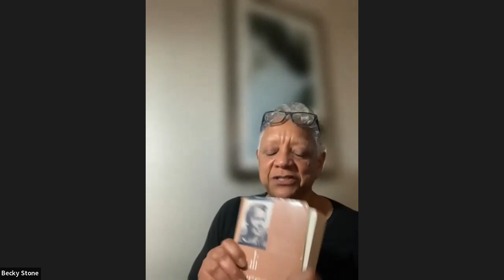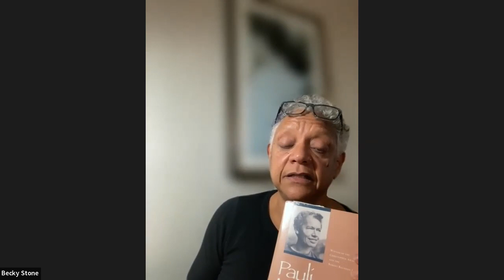Virtual Book Discussion: Scholar Becky Stone- Pauli Murray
Ashland Chautauqua works to create an inclusive accessible presentations through video.

Chautauqua scholar Becky Stone uses Pauli Murray’s book about her grandparents to illustrate a history of slavery and survival and to set the stage for Murray’s own activism. The book is entitled Proud Shoes: The Story of an American Family, by Pauli Murray